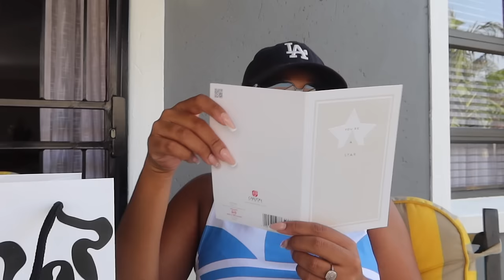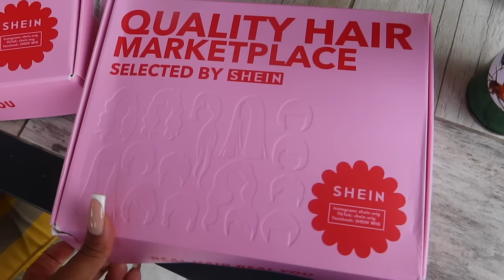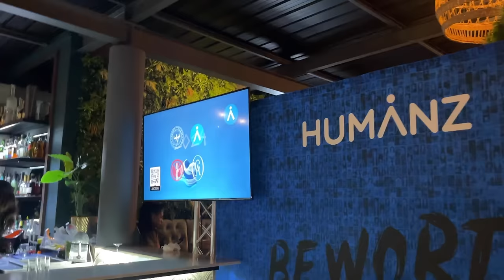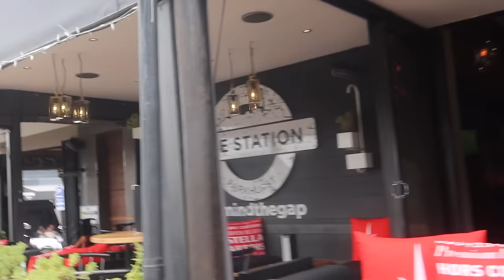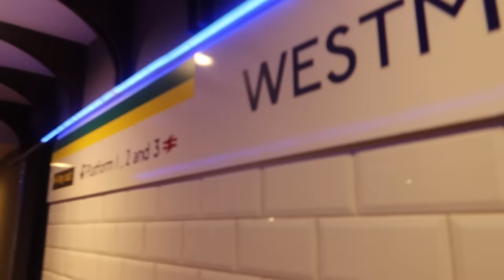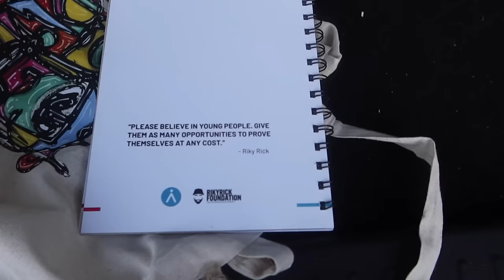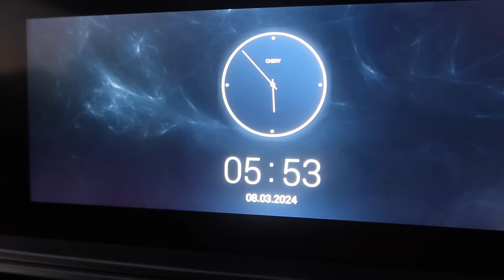VLOG | a Fabulous week in my life | Wig Giveaway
MilliMillions